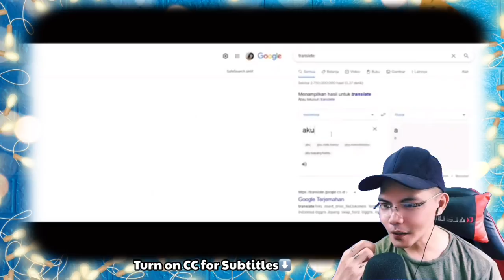Nyanyi lagu Russia ke penyanyi Russia I SINGING REACTIONS | OmeTV 🇮🇩 (REACTION)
👉⭕️Sing Russian songs to Russian singers,, Their reactions... | SINGING REACTIONS OmeTV
🇮🇩. 3rd Video Reaction. This is our  amazing, exciting and funny 3rd Video reaction to this incredible singer, Artist and a youtuber himself Randy from Indonesia as he Serenading and gave some adorable words to people whom he met online thru OME.TV the reactions of the stranger's from different part of the planet was precious, and he even sang songs with whom he met he showed his God Given talent and shared it that's perfectly brilliant ways, smart and genius connecting people in music through his talent that's to me a great way of making friends and connecting to one another Salute and Respect from here in the Philippines! ,  phenomenal Artist he is incredibly talented, I can feel his emotions to all the songs he rendered Bravo!!  . ! See it for yourself to be amazed too!... !  Selamat Siang, Terimah Kaseh INDONESIA ! WE LOVE YOU INDONESIA, !!  WE LOVE YOU!!I!!

Randy Dongseu: Nyanyi lagu Russia ke penyanyi Russia, Reaksi mereka | SINGING REACTIONS | OmeTV 🇮🇩 (REACTION) @RandyDongseu @RandyDongseu

Philippines,9000